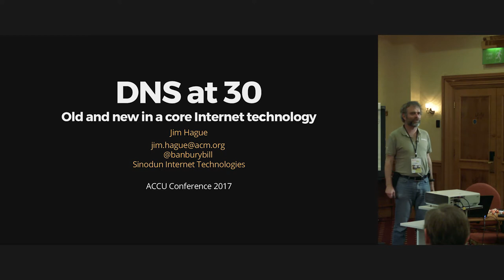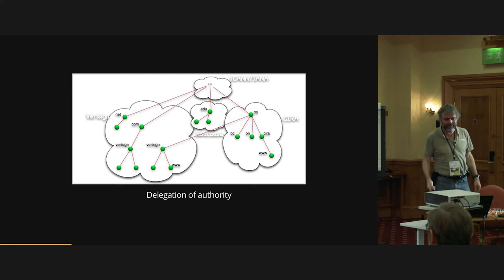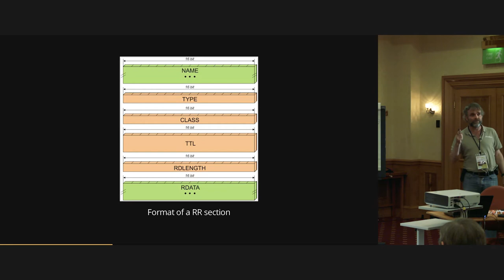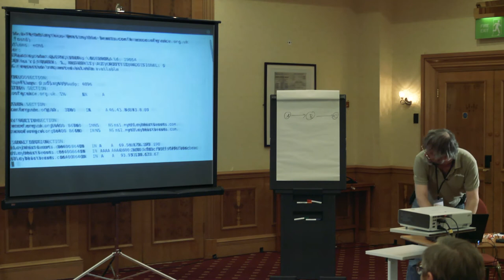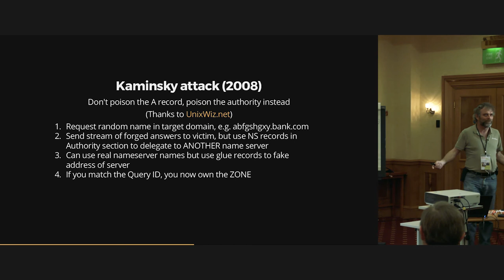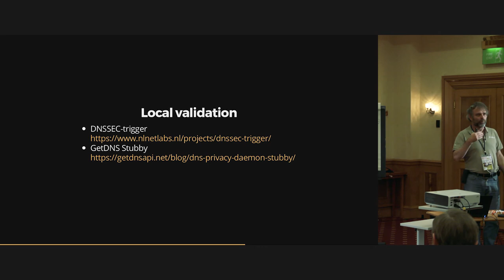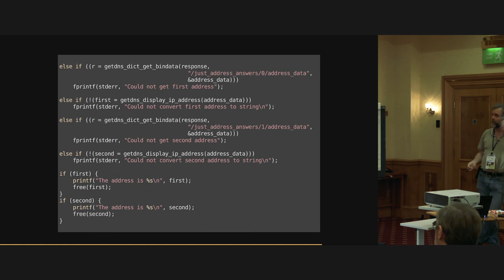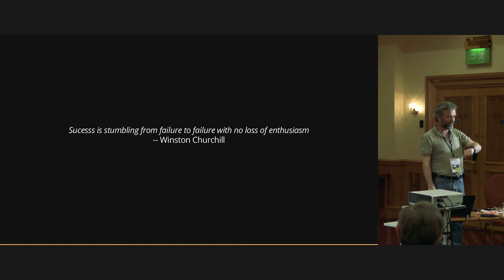DNS at 30 - Jim Hague [ACCU 2017]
2017 sees the 30th anniversary of RFC1035, the RFC that defined the Internet Domain Name System (DNS). These days there can’t be many applications that don’t interact with a DNS nameserver at some point, and as proven by the recent Dyn DDoS attack, DNS is a critical part of Internet infrastructure.

However, the only change visible to most developers in recent years has been encouragement to switch from gethostbyname() to getaddrinfo(), so you might be forgiven for thinking that nothing much has changed in DNS in the last thirty years.

Not so. After a shaky start, crypto authenticated DNS, DNSSEC, is gaining traction, and there are some potentially important services defined on top of DNSSEC such as DANE, using DNSSEC as an alternative chain of trust to certificate authorities. There is also work in progress on DNS Privacy, or preventing snooping on DNS queries.

In this session, suitable for all-comers, we’ll begin with a look at how DNS works currently, and then go on to look at DNSSEC and other recent and in-progress developments. We’ll see how to sign your domain with DNSSEC, how to use DNSSEC and other new technologies in your application, and try to answer any questions you may ever have had about DNS.